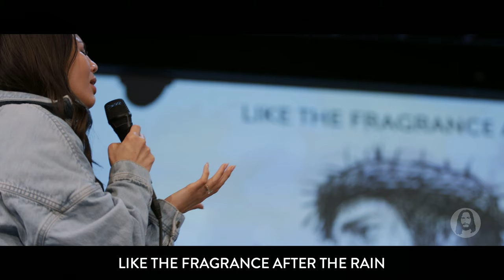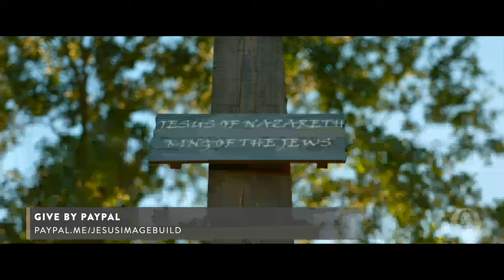Night of Prayer | Michael Koulianos | Sunday Night Service | February 11th, 2024